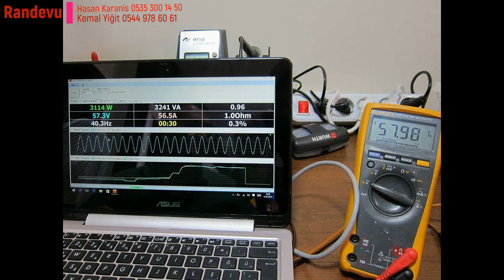HK GARAJ TRABZON